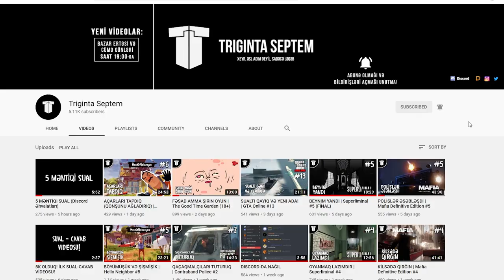FƏHLƏLƏRİ YIĞIRIQ | Inside #4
Inside oyununa 4-cü bölümlə davam edirik. Bu bölümdə fəhlələri yığaraq sirrli darvazanı açmağa çalışırıq. Xoş izləmələr!
oyun
oyunlar
triginta septem
triginta
septem
oyun
kanali
azeri oyun kanali
gülməli montaj
yutuber
aztube
oyunçu
azeri yutuber
oyuncu
oyun videoları
montaj,
gülməli anlar
gulmeli anlar
triginta septem yeni video
triginta yeni
among us
raft
gta
pubg
the forest
dublyaj
dublaj